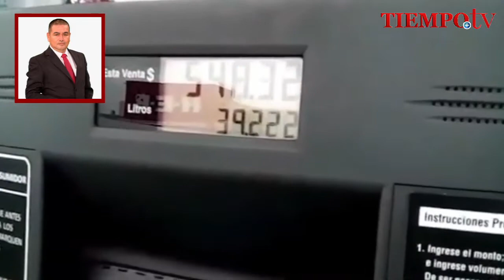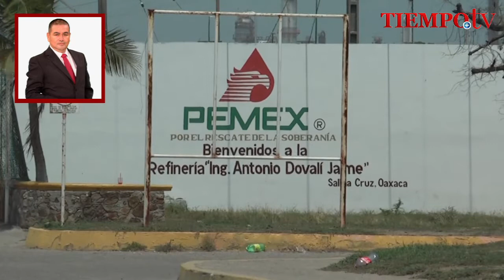En Tiempo Real, informativo vespertino de Tiempo de Oaxaca / 8 de julio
Confirma Fiscalía de Oaxaca que agentes de la Guardia Nacional eran secuestradores.

Se desatan las manifestaciones de comerciantes contra la delincuencia en el Mercado de Abasto.

Hoy el gobernador fue tajante: el tema de los ambulantes es un asunto municipal, no estatal.

Marcha a favor de Juan Vera Carrizal, un atentado contra mis derechos como víctima, afirma María Elena Ríos

Dictan orden de aprehensión contra Miguel Alemán Magnani por presunta defraudación fiscal en interjet.

Por la pandemia de coronavirus, los Juegos Olímpicos de Tokio serán sin público.